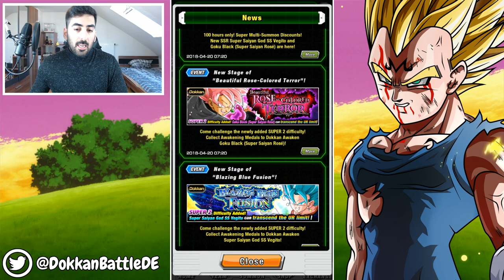VEGITO BLUE & GOKU BLACK ROSÉ SUMMONS - 1000 DAYS PART 3 INFOS & DETAILS! DBZ Dokkan Battle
TEQ Vegito Blue & STR Goku Black Rosé sind nun online und wir summon für sie! Zusätzlich gibt es noch alle Infos & Details zu Part 3 der 1000 Days Celebration, viel Spaß!

- Mo & Mi: 18:00 - 20:00 Uhr Dokkan auf YT
- Di & Do: spontan
- Fr: 20:00 - 22:00 Uhr Dokkan Races auf YT